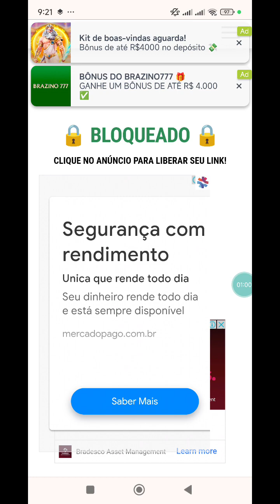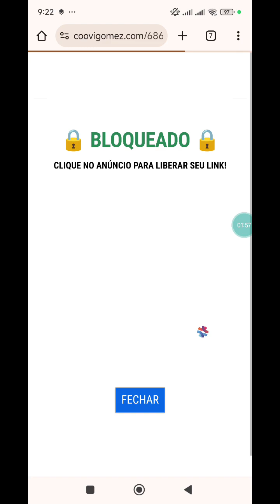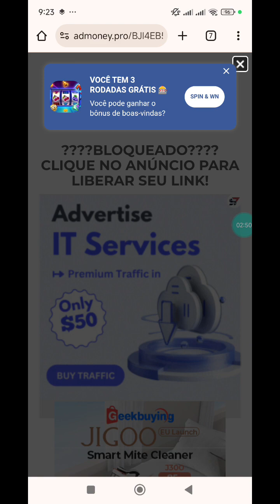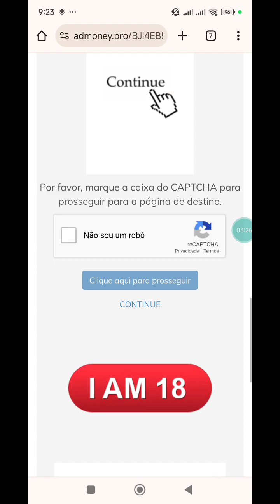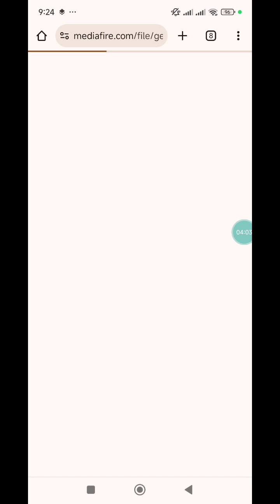como baixar o botão trick